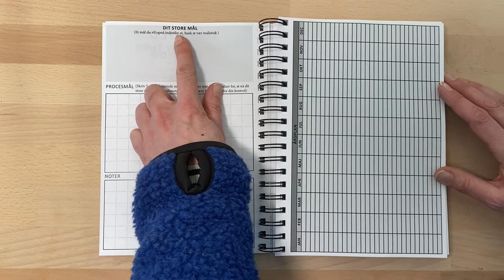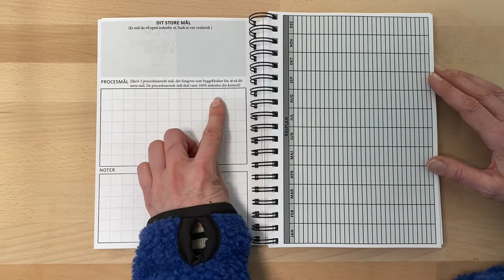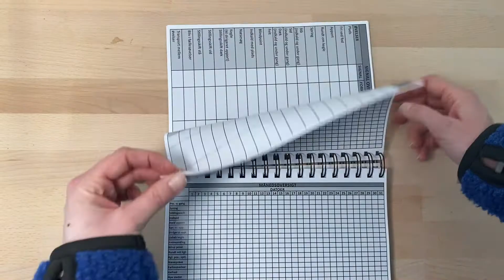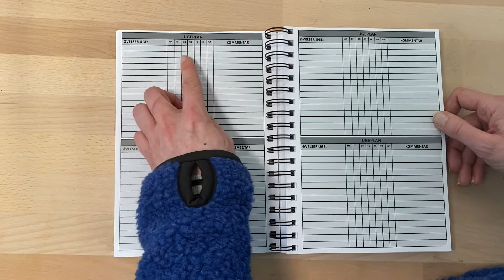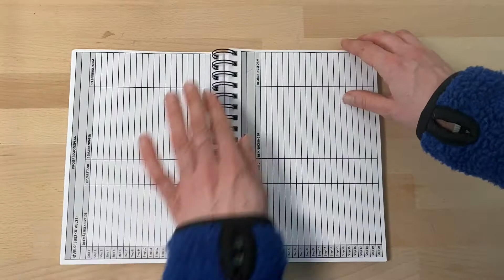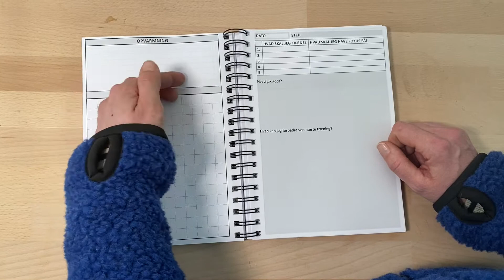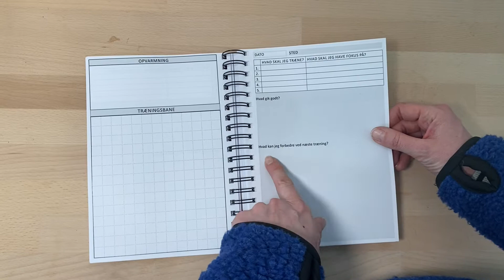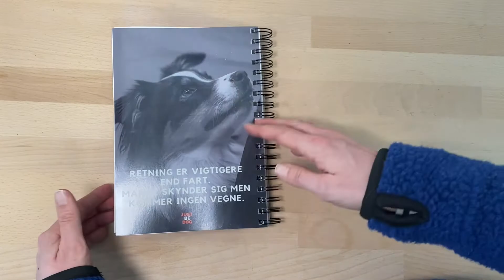LP Planner gennemgang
Just Be Planner er en LP træningsjournal, der er designet til at systematisere din træning. Den hjælper dig med at fokusere på din træning, din hunds udvikling og at fejre de små sejre. Med Just Be Planner kan du nemt holde styr på træningen og blive den bedste version af dig og din hund som team.

Planlæg din træning. Skriv ned hvad du skal holde fokus på.
Hold styr på udviklingen i træningen.
Hold styr på dine hunds udfordringer, så du kan forbedre træningen bedst muligt.